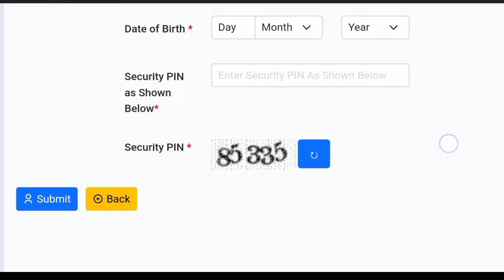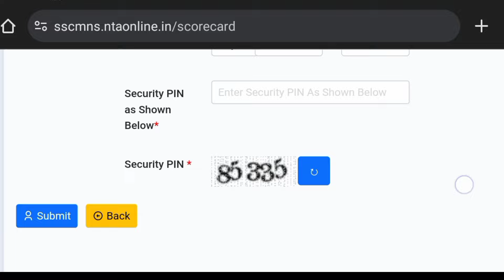MNS 2024 update full details Malayalam🔥 military nursing Service 2024 result Malayalam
military nursing service 2024 Malayalam details